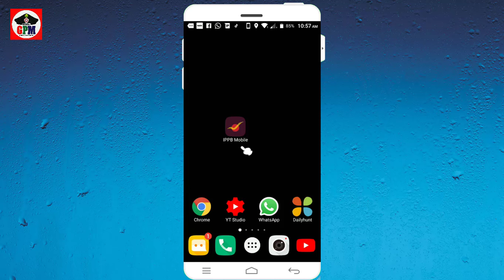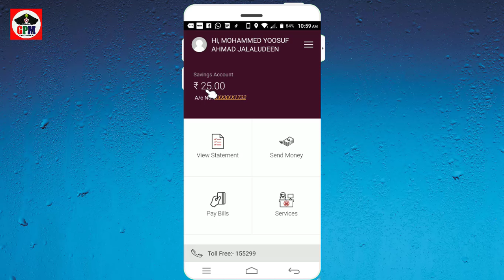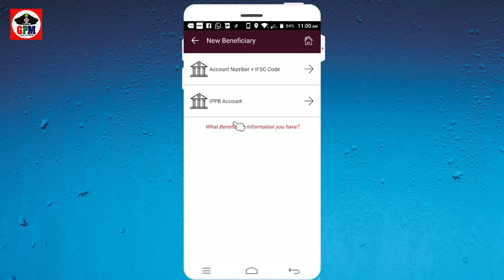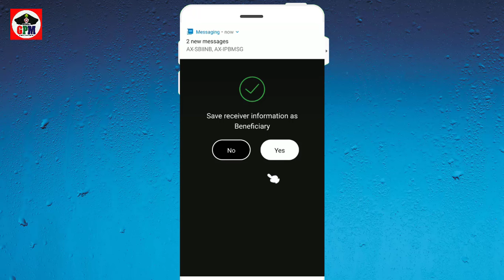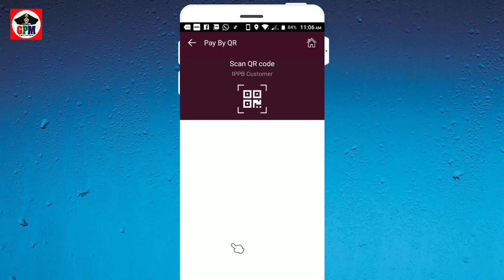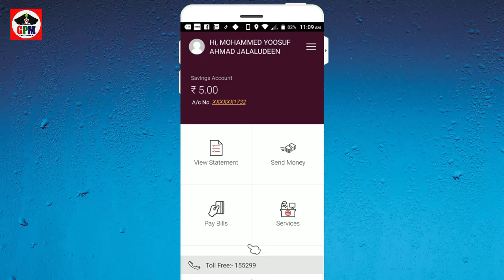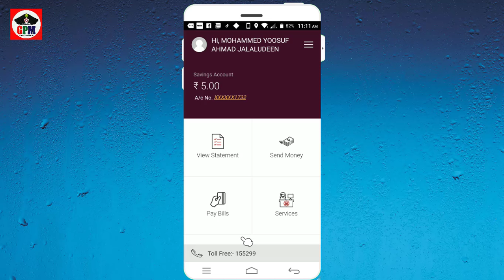India post payment bank zero balance account full details | IPPB Mobile Banking முழுமையான தகவல்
India post payment bank zero balance account  full detailes in tamil | IPPB MOBILE முழுமையான தகவல்

Open a Digital Savings Account with IPPB App
Download IPPB Mobile banking and Install it
Provide your basic details and submit
Convert to Regular Savings Account within a year for additional benefits
Manage your Accounts
One stop interface to view your IPPB and Post Office Savings Account balances
Review your Transactions and Account Statements
Update your Nominee, Communication address
Transfer Funds
Between your own IPPB Accounts and Post Office Savings Accounts
To other IPPB accounts
To accounts with other banks
Instantly, easily and securely
Pay Bills with India Post APP
Pay your Mobile, Broadband, Water, Electricity, Gas, Insurance Premium bills and DTH recharges instantly
Stay Secure
Instant SMS alerts for your transactions
Change your mPIN regularly
Report any fraudulent incident/suspicion at your nearest IPPB branch
Contact India Post Payments Bank